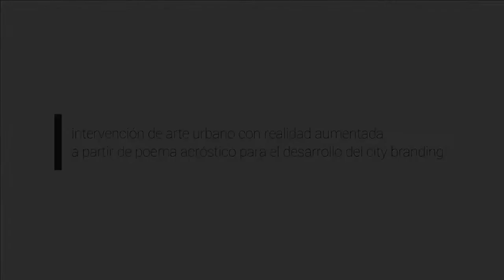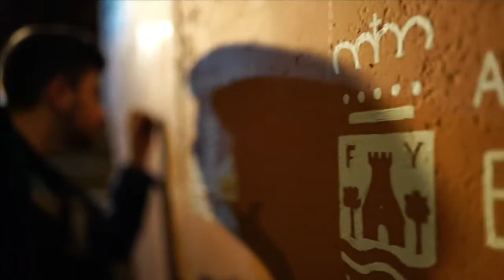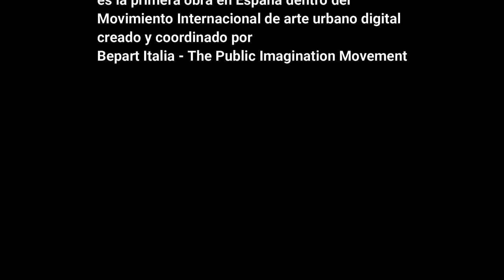Mural acróstico con realidad aumentada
¿Has visitado el Mural de arte urbano del Puerto? Estas son las razones por las que no puedes dejar de verlo:

1.- A raíz de un poema acróstico dedicado a la ciudad por Ángel Arenas se ha creado un trabajo mural que consta de una parte física y de una parte digital a través de ‘Realidad Aumentada’ que aparece de forma sorpresiva ante los visitantes para enriquecer la obra artística.

2.- Es la primera acción en España dentro del movimiento internacional de arte urbano digital creado y coordinado por Bepart Italia-The Public Imagination Movement.

3.- Muestra más de diez iconos monumentales, paisajísticos, culturales, naturales que reflejan el lado más atractivo de la ciudad.

El poema acróstico sobre Benalmádena está traducido al inglés y francés

Te indicamos como disfrutar al máximo de la experiencia:

La obra se encuentra ubicada en uno de los extremos del Paseo Marítimo de Benalmádena, cerca de Torre Bermeja, en la puerta de entrada a Puerto Marina.

Descárgate la app Bepart, disponible en Android e IOS, para vivir la experiencia de la realidad aumentada.

Toma una foto desde el lugar indicado en el suelo para tener la mejor perspectiva del mural.

¡Comparte con nosotros tus fotos con el hashtag BenalmádenaCiudadCultural!

Aquí te dejamos un video de todo el proceso de creación.